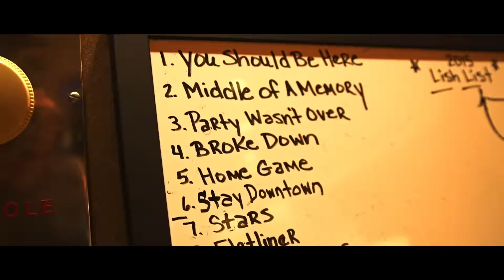Cole Swindell - You Should Be Here (Official Album Trailer)